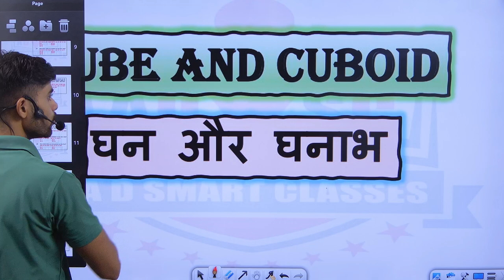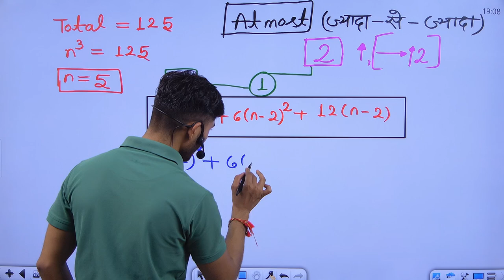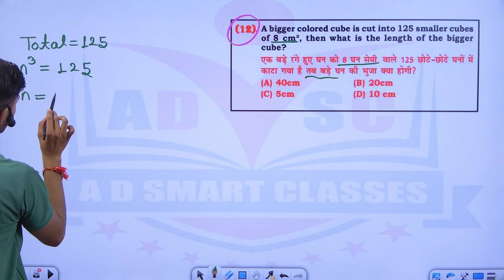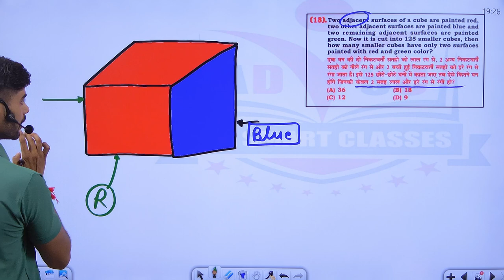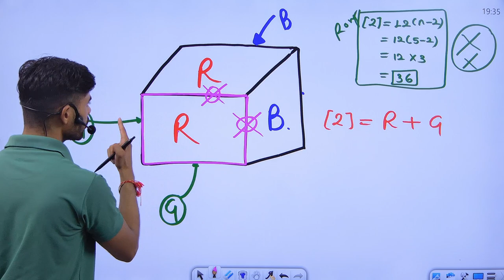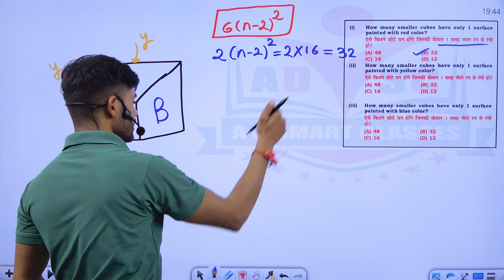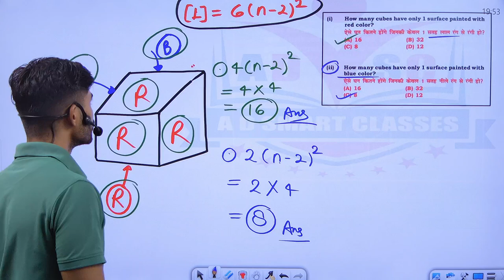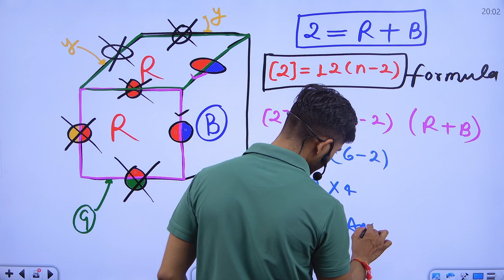Reasoning Cube and Cuboid , class 03 for SSC and other exams